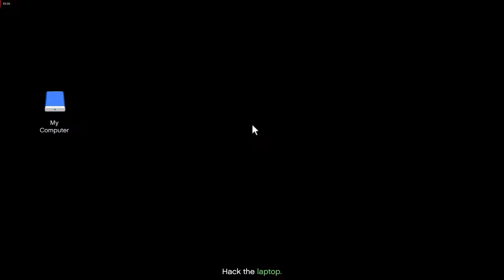GTA Online - Cayo Perico Heist - 7.2 Heist Prep Weapon: Office Tower Center (Roof Entrance)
This Roof is harder to land with Heli.
CPU: AMD Ryzen 5 2600
GPU: AMD Radeon RX 580 8GB
RAM: DDR4 16GB (2x8GB)